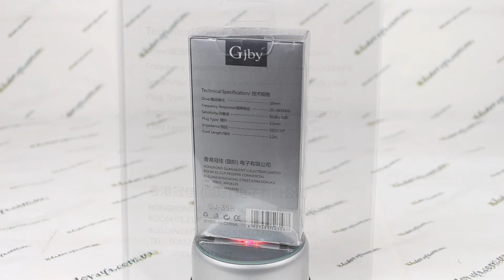Круговой обзор: Гарнитура для смартфона Gjby GJ-358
Интернет-магазина "Кладовая"
г. Харьков